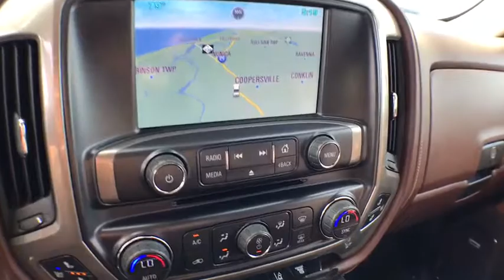2015 Chevrolet Silverado 2500HD Coopersville, Muskegon, Grand Rapids, Grand Haven, Hudsonville, MI B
Deep Ruby Metallic U 2015 Chevrolet Silverado 2500HD available in Coopersville, Michigan at Betten Baker Chevy Buick. Servicing the Muskegon, Grand Rapids, Grand Haven, Hudsonville, MI area.

Deep Ruby Metallic 2015 Chevrolet Silverado 2500HD High Country 3LZ, DURAMAX PLUS PACKAGE, HD TOW 4WD Allison 1000 6-Speed Automatic Duramax 6.6L V8 Turbodiesel LIFETIME POWERTRAIN WARRANTY, ONE Owner, no accidents, CARFAX CERTIFIED,, Duramax 6.6L V8 Turbodiesel, Allison 1000 6-Speed Automatic, 4WD, 110-Volt AC Power Outlet, 3.73 Rear Axle Ratio, 4 Round Chromed Tubular Assist Steps (LPO), 4.2 Diagonal Color Display Driver Info Center, 6 Rectangular Chrome Tubular Assist Steps (LPO), Auto-Dimming Inside Rear-View Mirror, Bright Sill Plates, Chrome Appearance Package, Chrome Bodyside Moldings, Chrome Door Handles, Chrome Mirror Caps, Chrome Recovery Hooks, Color-Keyed Carpeting Floor Covering, Deep-Tinted Glass, Driver & Front Passenger Visors, Driver Alert Package, Dual-Zone Automatic Climate Control, Duramax Plus Package, Electric Rear-Window Defogger, Electronic Shift Transfer Case, EZ-Lift & Lower Tailgate, Front Halogen Fog Lamps, Heated Leather Steering Wheel, Heated Power-Adjustable Outside Mirrors, Heavy-Duty Trailering Equipment, Integrated Trailer Brake Controller, Leather-Wrapped Steering Wheel, Manual Tilt-Wheel/Telescoping Steering Column, Navigation System, OnStar 4G LTE Wi-Fi Hotspot, OnStar 6 Months Directions/Connections Plan, Polished Exhaust Tip, Power Sliding Rear Window w/Defogger, Power Windows w/Driver Express Up & Down, Power-Adjustable Pedals, Preferred Equipment Group 3LZ, Rear 60/40 Folding Bench Seat (Folds Up), Rear Vision Camera w/Dynamic Guide Lines, Rear Wheelhouse Liners, Remote Keyless Entry, Remote Vehicle Starter System, Single Slot CD/MP3 Player, Spray-On Pickup Box Bed Liner, Steering Wheel Audio Controls, Theft Deterrent System (Unauthorized Entry), Ultrasonic Front & Rear Park Assist, Universal Home Remote, Wheels: 20 Chromed Aluminum.brbrRecent Arrival!brbrCertification Program Details: A Lifetime of Peace of Mind At Betten Baker Chevrolet Buick Coopersville, serving West Michigan and beyond, we want you to always have a great car experience. In order to offer you a peace of mind when purchasing a pre-owned vehicle, we are proud to offer a Lifetime Limited Powertrain Warranty. We know that a pre-owned car, SUV, or truck is an investment, and we want to invest in you, as well as your relationship with us. The best part about our Lifetime Limited Powertrain Warranty is that it comes at no additional cost to you. Source: Edmunds